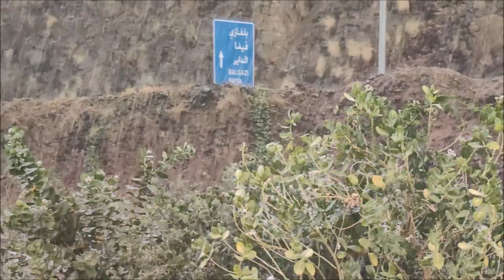امطار غزيرة محافظة العيدابي جازان الاول اغسطس 2023 الفارسي الرحال